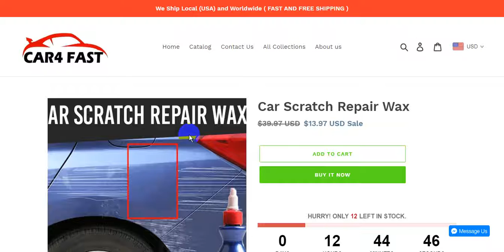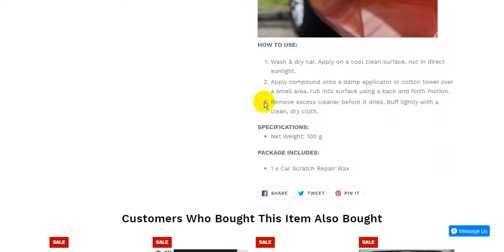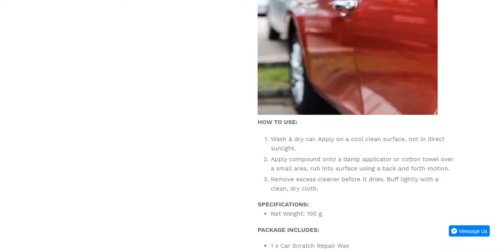Car Scratch Repair Wax | Cool Car Gadgets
Car Scratch Repair Wax
Cool Car Gadgets & Accessories | CAR4 FAST

Car Gadgets
Cool Car
Car Accessories
auto customization
Car Lighting
Car Electronics
Car Maintenance
Car Safety
Car Interior
Rear View
Mirror Accessories
Car Decoration
How to Remove Light Scratches Without Any Tools - Turtle Wax Scratch Repair Kit Review

How To Use Turtle Wax Scratch Repair and Renew

How to Remove Scratches from Car PERMANENTLY (EASY)